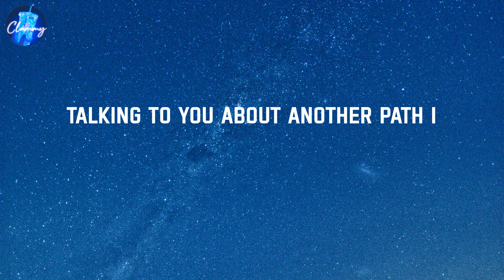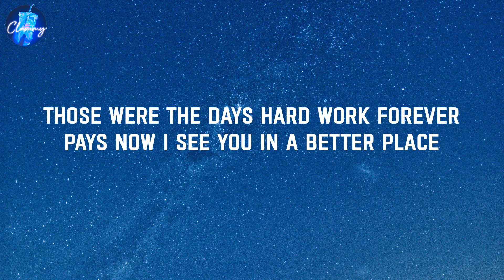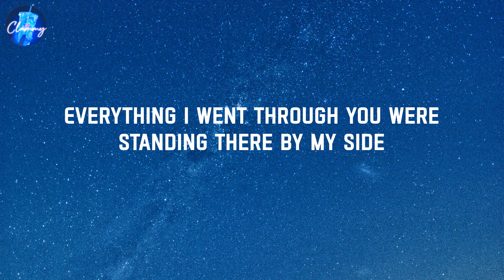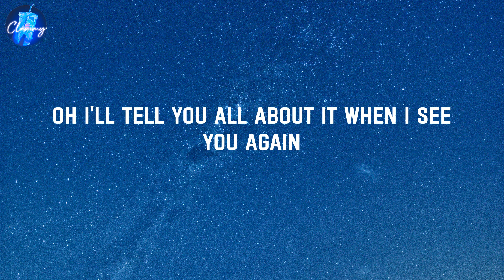See You Again - Wiz Khalifa (Lyrics)